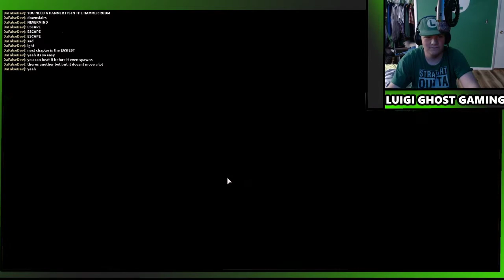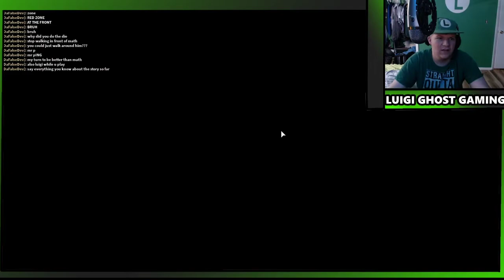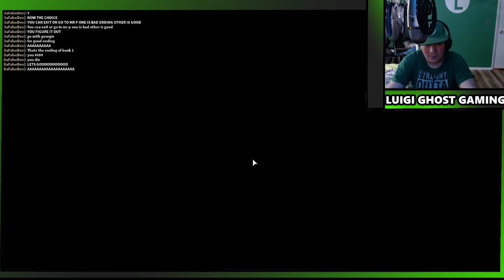WE FINISHED PIGGY BOOK 1! with math and false!